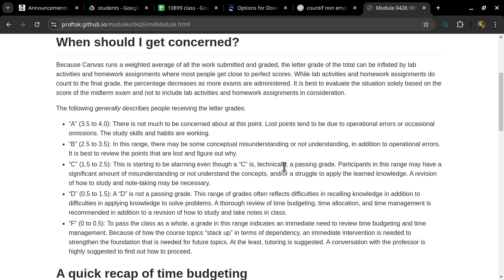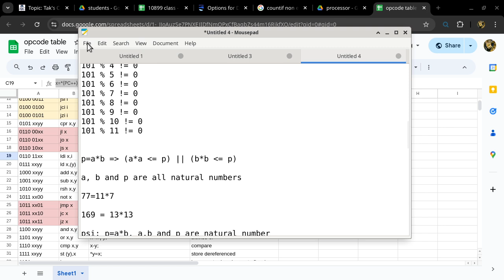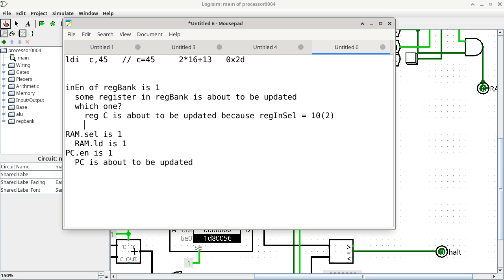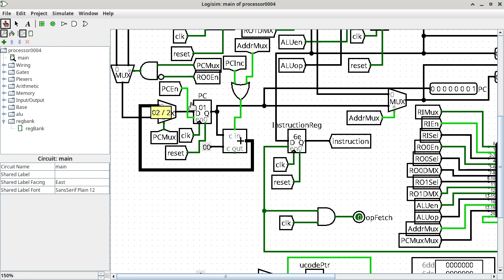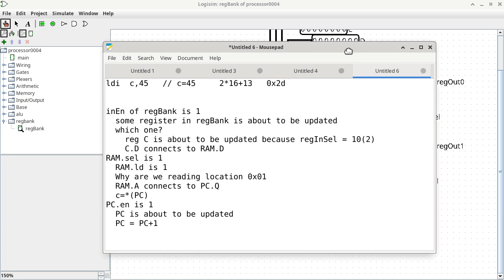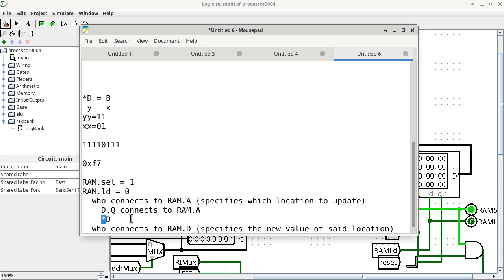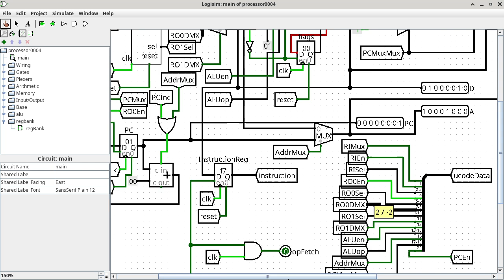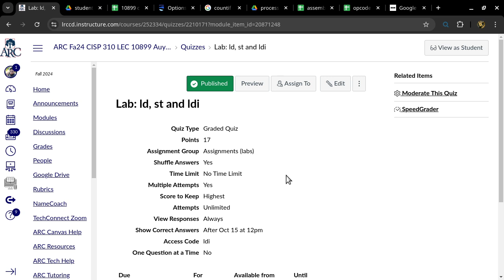20241015 CISP 310 ldi st